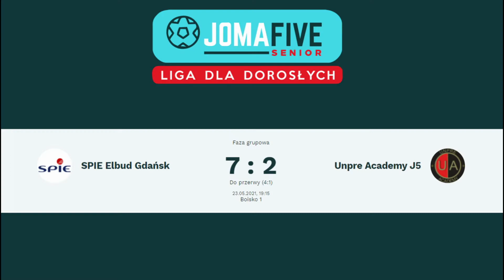Zima 2021: SPIE Elbud Gdańsk - Unpre Academy J5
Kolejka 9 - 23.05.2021